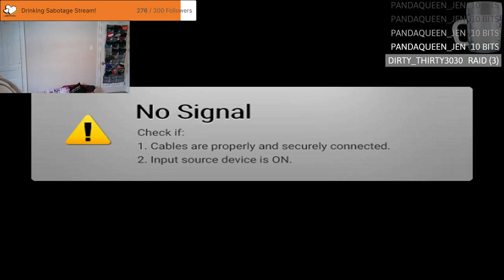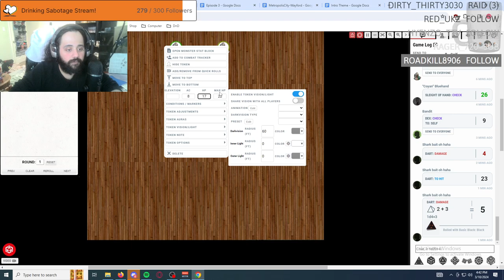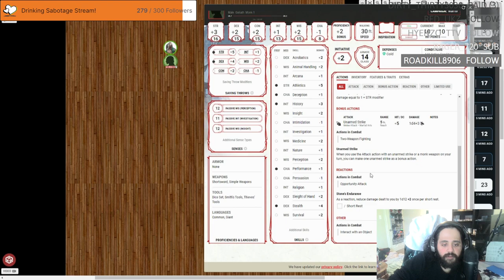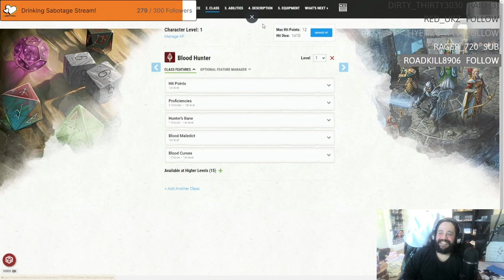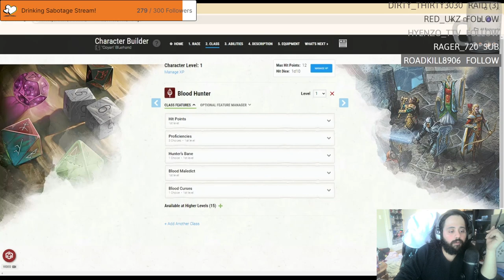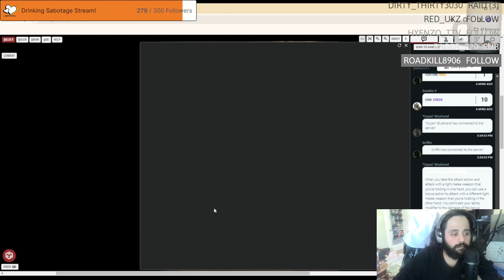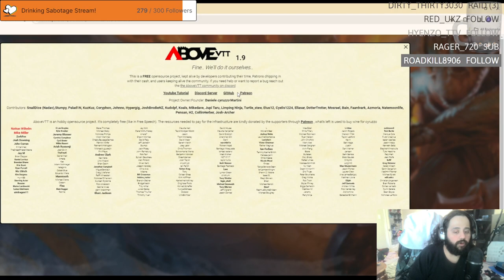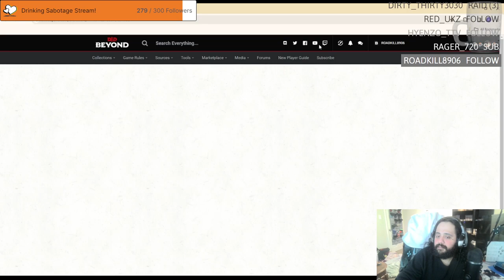Warrior! Episode 3! DnD Real Play! IAmScurge Live!